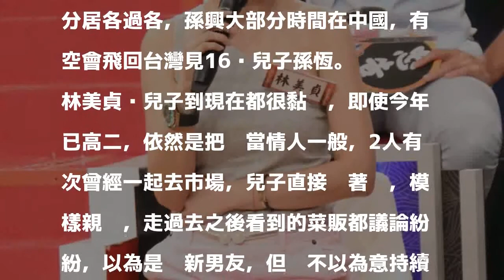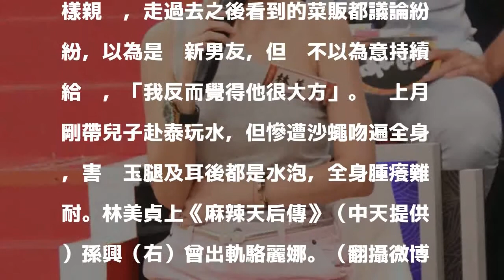孫興赴中國分居 林美貞遭小鮮肉公開熱摟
〔記者鍾智凱／台北報導〕女星林美貞13年前因老公孫興偷吃破局，外界以為2人離婚，但她說其實這些年都是分居，日前她受訪說2人目前現況，仍未徹底復合。

發表評論評論如下。